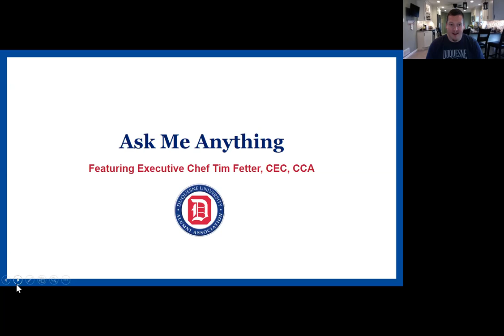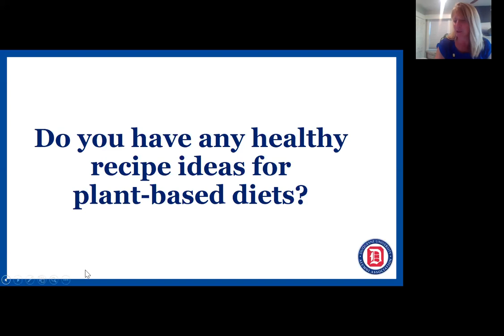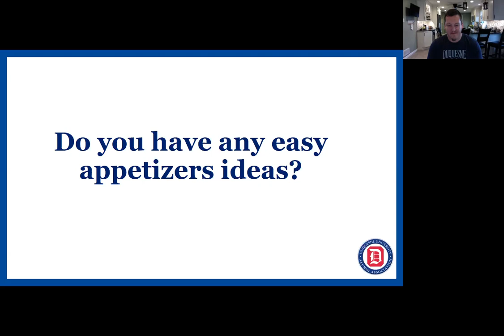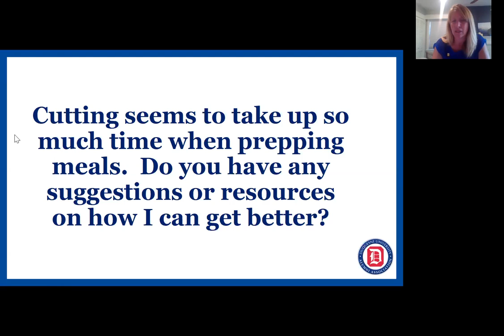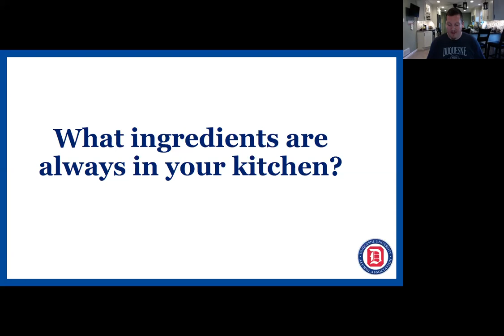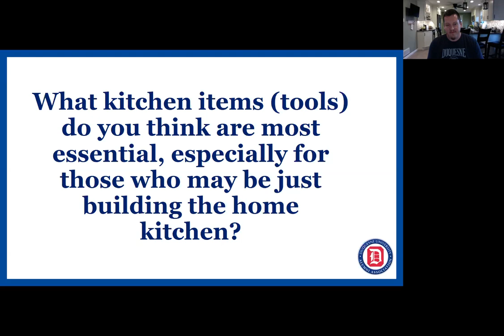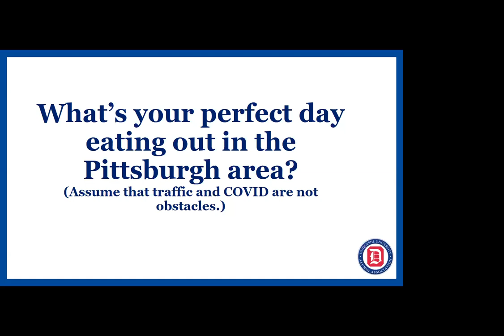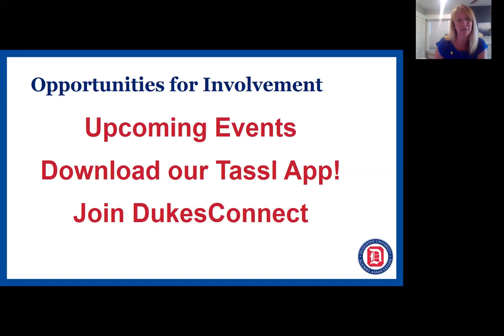Ask Me Anything with Chef Tim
Join us for an Ask Me Anything event with Duquesne University's Executive Chef Tim Fetter, CEC, CCA. Part Culinary class, part spin off of a radio call-in show, attendees are encouraged to submit questions to Chef Fetter in advance to be addressed on the Zoom “show”. Tune in to learn some of Chef's favorite kitchen hacks and get the answers to your cooking questions!

Executive Chef Tim Fetter is a 2001 graduate of the Culinary Institute of America (CIA). After completing his studies, Chef Tim worked for four years at the prestigious Duquesne Club, where he worked his way up the ranks to Sous Chef. Following his four years working at the club, he took his first position with Parkhurst and has served roles at St. Vincent College and Highmark before joining the Duquesne University community, Parkhurst’s largest account, in the summer of 2013.

Chef Fetter has received numerous honors, including the 2012 Chef of the Year for the American Culinary Federation’s (ACF), Laurel Highland’s Chapter. He has competed in four ACF Hot Foods Competitions, earning one gold, two silver, and one bronze medals. Last year, Chef Tim was named to the Incline’s Who’s Next List for Food & Beverage for elevating Pittsburgh’s dining scene.

He also serves as Chairman of the Board and past President of his chapter and is recognized as a Certified Executive Chef and Certified Culinary Administrator for the ACF. Chef Fetter is also a member of Parkhurst’s Culinary Leadership Team, the Chaine des Rotisseurs, and serves on the Advisory Committee for Westmoreland County Community College’s Culinary Arts Program and has partnered with Greater Latrobe School District and Grow Pittsburgh to provide cooking classes for children.